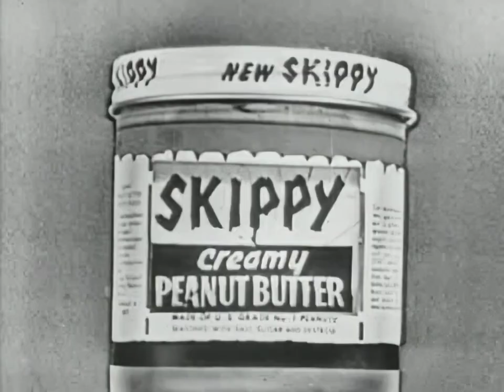From Auto Shop to Art Studio: Francis's Spray Gun Creations (1950s)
In a truly captivating episode of 'You Asked For It', we venture into the unexpected world of Francis Sinnett, a garage mechanic with a knack for turning the ordinary into the extraordinary. Mrs. RJ Pickenpaugh of Pasadena, California, piqued our curiosity with a request to showcase Francis's unique talent: creating stunning paintings using an everyday spray gun.

Watch in amazement as Francis turns his humble garage into an impromptu art studio, wielding his spray gun with the finesse of a seasoned artist. In just four minutes, he conjures up not one, but two beautiful landscapes, each telling a story of its own. The first painting, reminiscent of a sleepy lagoon in the lush Louisiana countryside, is a testament to his deft touch and vivid imagination. The second, evoking the serene beauty of the White Mountains of Vermont, showcases his ability to capture nature's essence.

This episode is more than just a display of skill; it's a celebration of creativity and the joy of making art in the most unexpected places. Francis's spray paint artistry is a reminder that beauty and talent can flourish in the most unconventional settings. Join us as we witness this mechanic turn spray painter, creating masterpieces with the unlikeliest of tools, because you, Mrs. RJ Pickenpaugh, asked for it.